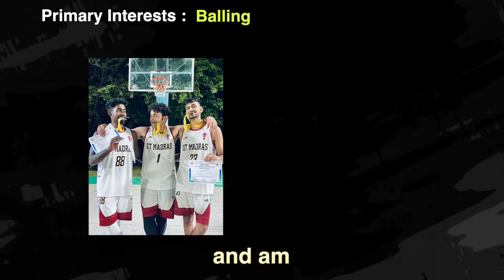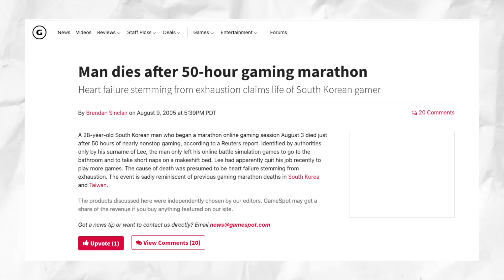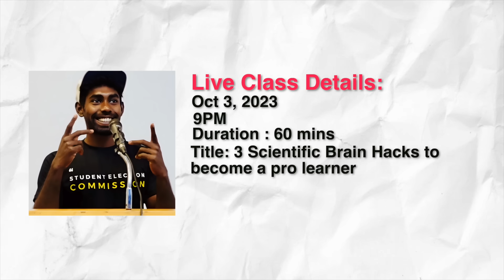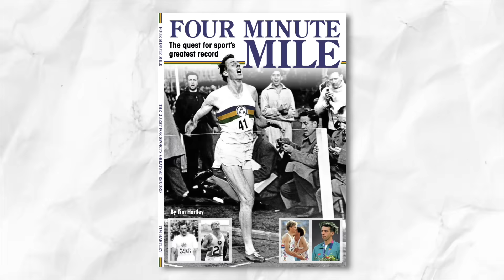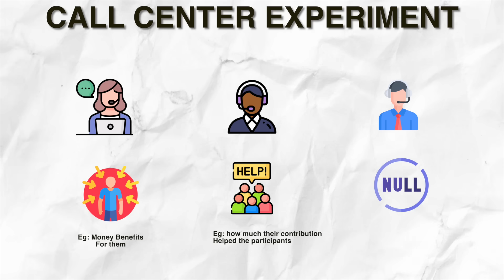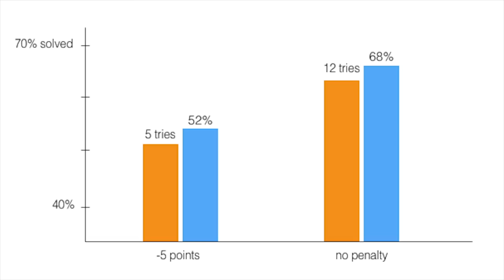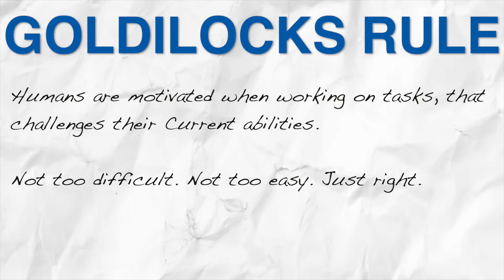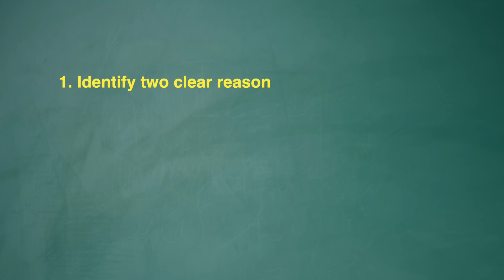How I Study 16 Hours Everyday at IIT Madras?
Hey friends, this is a study hacks at IIT , currently I'm a student at IIT Madras . Beyond it gives the IIT Motivation and IIT Bombay dream .  In this video I have shared scientific hacks to make one self addicted to study. This can be used by students preparing for jee 2024 , neet 2024 , gate 2024 , upsc and students studying at IIT s( IIT Bombay, IIT Madras, IIT Delhi, IIT Kgp, IIT Kanpur ) .